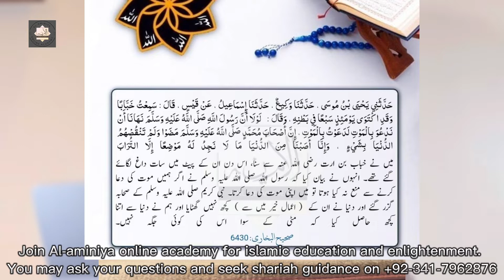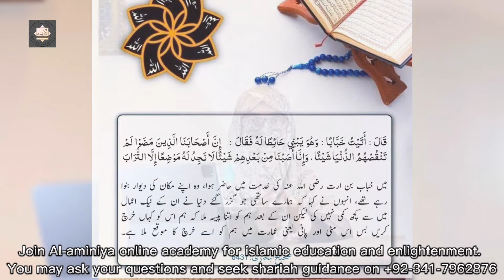Tafheem e Hadees 15 (moat ki dua karna)